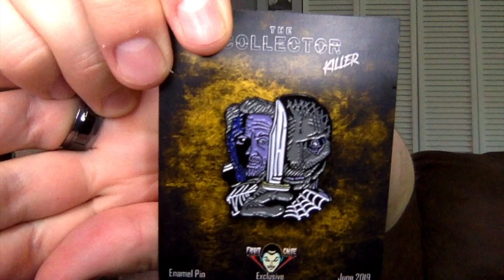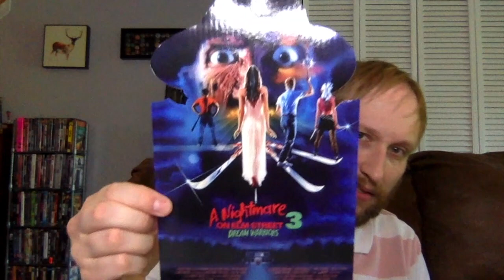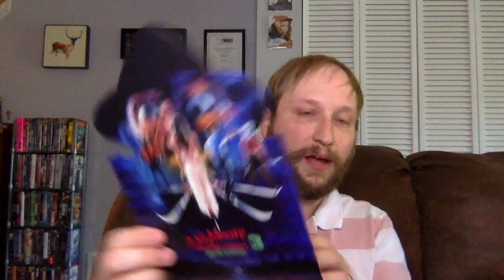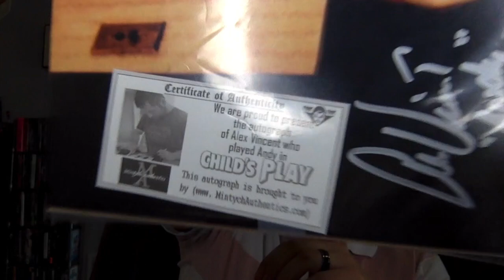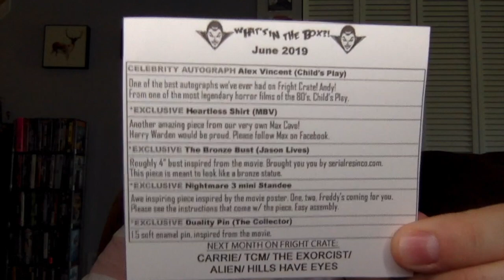Fright Crate Unboxing - (June 2019)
Carlin unboxes the June 2019 Fright Crate to see what horror goodies he can add to his collection.